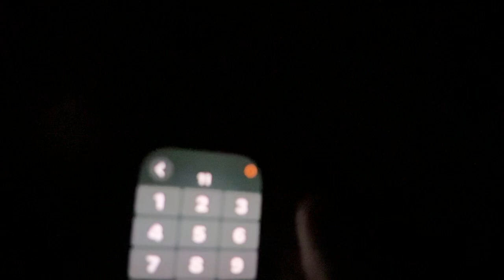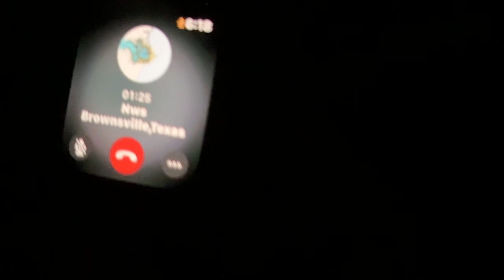NOAA weather radio weather conditions across the region at 5 AM on Apple Watch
Recorded early this morning.